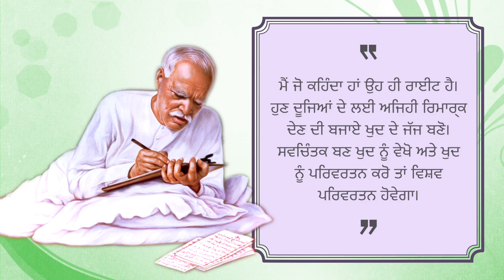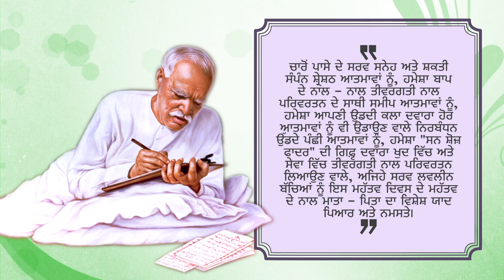ਅੱਜ ਦੀ ਮੁਰਲੀ- ਸਾਰ || आज की मुरली- सार || Aaj Di Murli- Saar || 27-02-2022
Today's Murli in Punjabi 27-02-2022

Brahmakumaris Godlywood Studio Presents a New Youtube Channel for its Punjabi Viewers.
Now you can watch Punjabi Classes and Punjabi Songs daily on this Channel.

You Can also Watch 24x7 LIVE Channels of Godlywood Studio